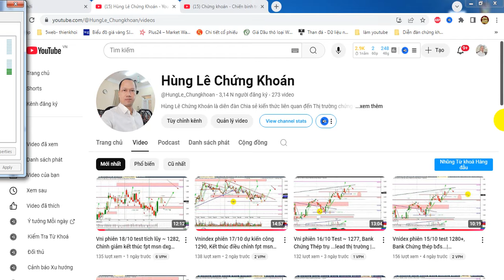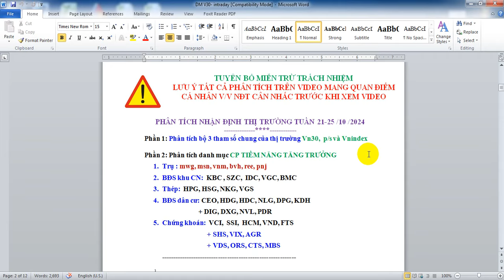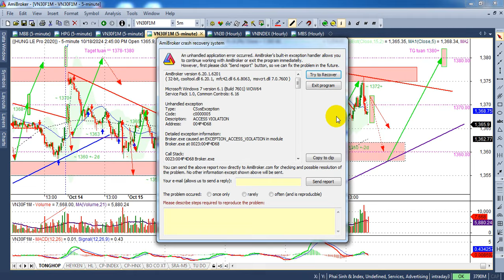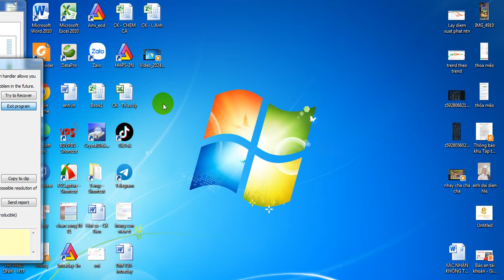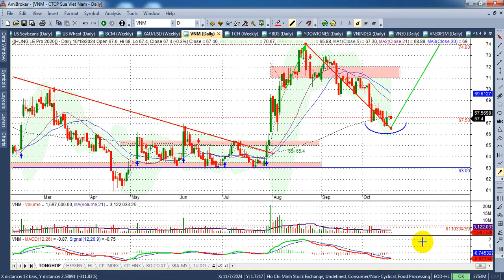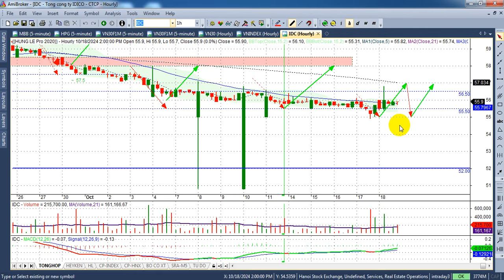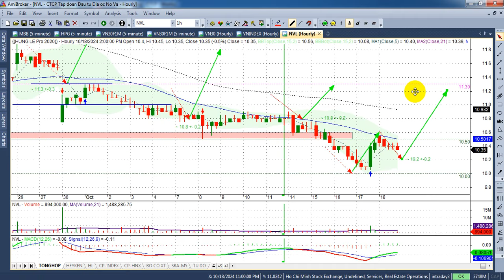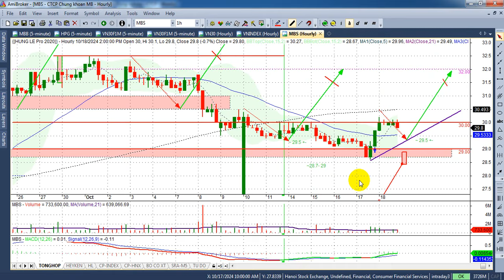Chứng khoán tuần 21-25/10 Vni công 1300, Bank trụ lực... - VIDEO 250 | Hunglechungkhoan